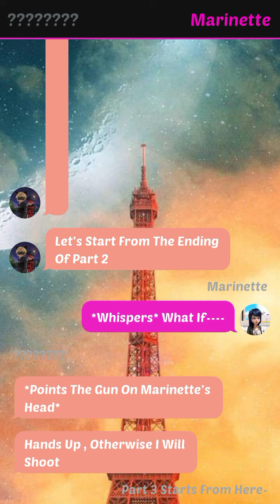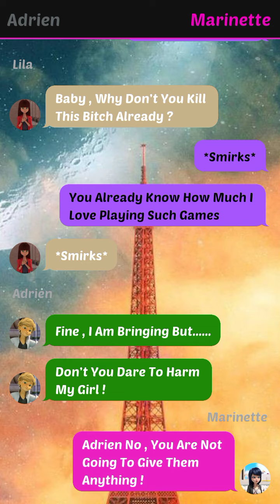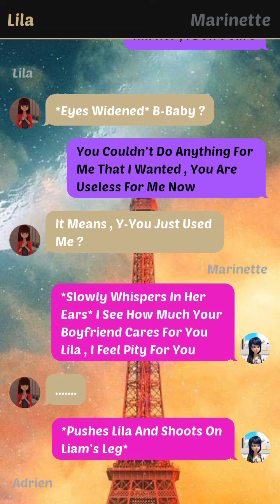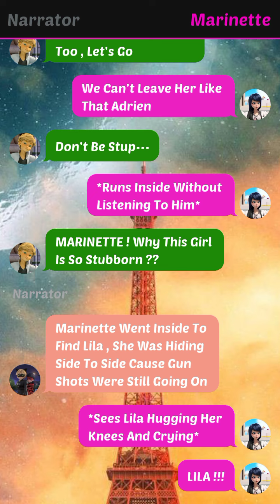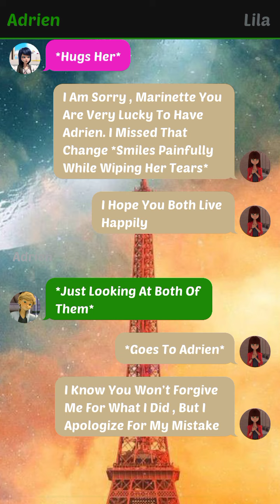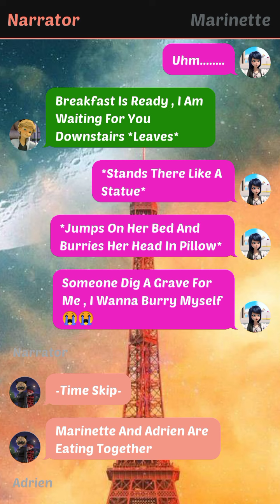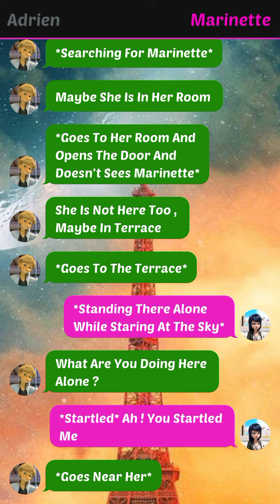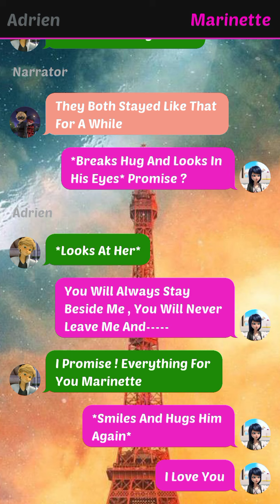Mafia's Revenge Turns To Love After Force Marriage || Part 3-Last Part ||Miraculously Text Stories 🌝